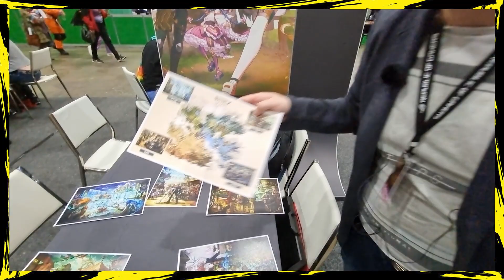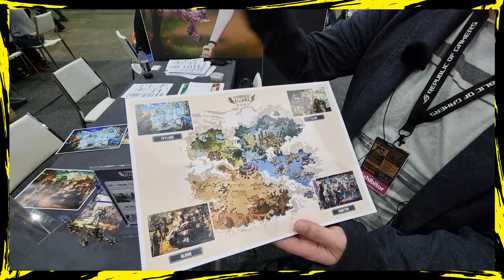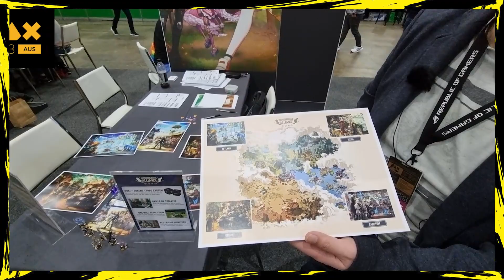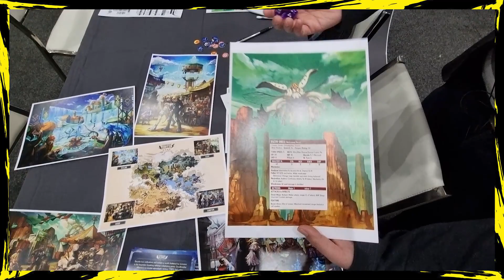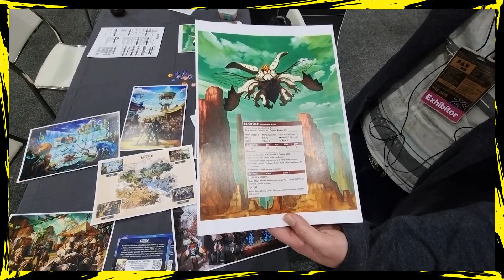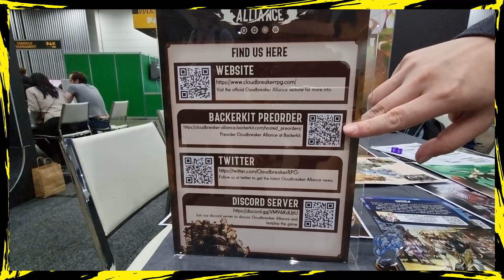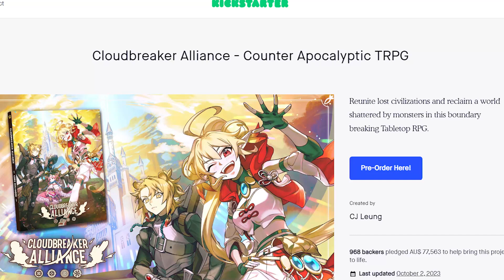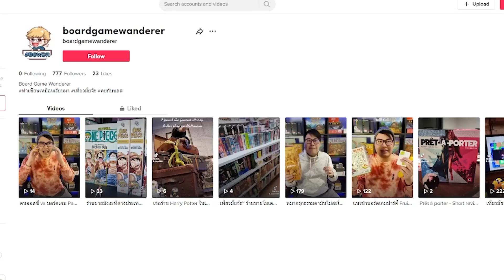Cloudbreaker Alliance - Counter Apocalyptic TRPG - CJ Leung - PAX 2023 Tabletop Games Showcase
Reunite lost civilizations and reclaim a world shattered by monsters in this boundary breaking Tabletop RPG.

Cloudbreaker Alliance (CBA) is a fantasy tabletop roleplaying game.
CBA uses an original 2d6 system that’s very easy to learn.
The setting is inspired by Eastern & Western media. Think Star Trek meets Final Fantasy.
The art for this game is created by veteran artists from Japan & other countries.
The release will be accompanied by an animated tutorial series.
A conversion chart for 5e monsters will be provided.
Cloudbreaker Alliance is a counter-apocalyptic fantasy tabletop roleplaying game that unites emergent narrative gameplay with collaborative problem-solving. It is highly accessible, requiring only two six-sided dice to play (2d6), tokens can be used to enhance the experience.

Drawing inspiration from Eastern and Western sources, this game is a heady concoction of Anime, Manga, JRPG, Wuxia, Star Trek and Terry Pratchett’s Discworld. Baked into the system is the East Asian four-part storytelling structure of Kishotenketsu and Alfred Hitchock’s principle of suspense. This allows for narrative arcs to form naturally by just playing according to the rules.

This project uses infographics, summaries and other pedagogical tools to make learning the game a breeze. Additionally, a series of animated video tutorials will be created to speed up the learning process even further. Half of the videos (7-8 episodes) will be made free to the public on the Don’t Stop Thinking youtube channel for public education. GMs can just link new players to the video and they can start playing within 15 minutes. Those who pledged at “Core Rulebook (Digital + Exclusives)” tier and above will receive exclusive tutorial videos.

A conversion chart for transforming 5E monsters into CBA monsters will also be provided. So you can reuse all the 5e materials you already own.

สมัครสมาชิกกับเราได้ ทางนี้เลยจ้า 😎😍